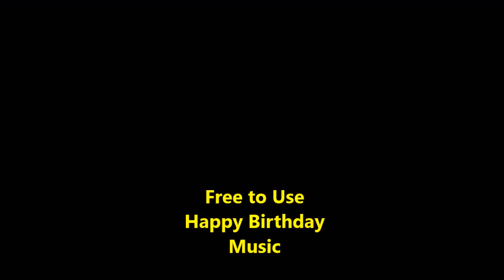Free Happy birthday Music | Samba style| NO COPY RIGHT | create personalized greeting